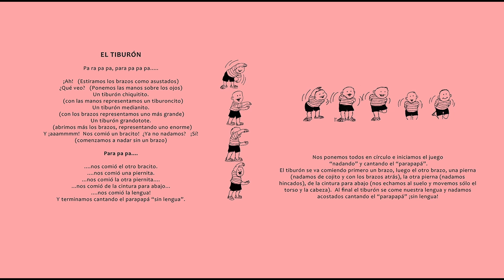Juegos del mundo - El Tiburón (Italia)